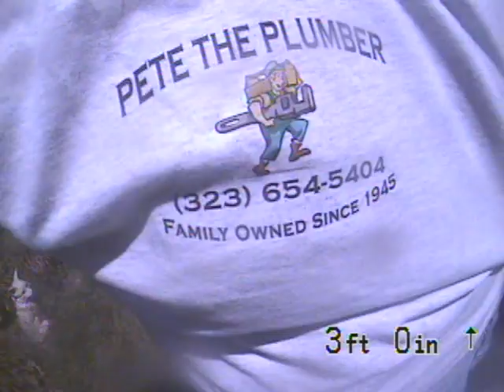CHELAN BEFORE Apr 25 2011, 10h49am